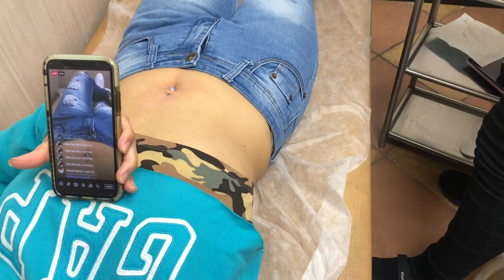Navel piercing and conch piercing experience